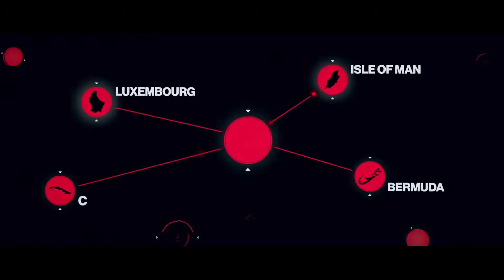HITMAN 2 - The Politician Elusive Target | Full Mission Briefing (PC/PS4/Xbox One)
HITMAN 2 - The Politician Elusive Target | Full Mission Briefing

Your next target is Barbara Elizabeth Keating. Reports suggest she’s using a body double. That shouldn’t be a problem for you. Right, Agents?